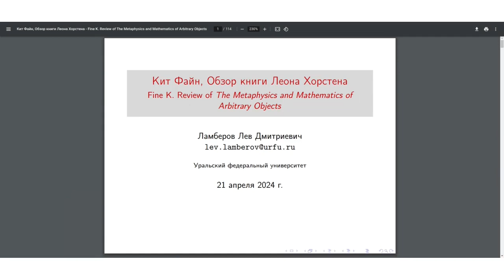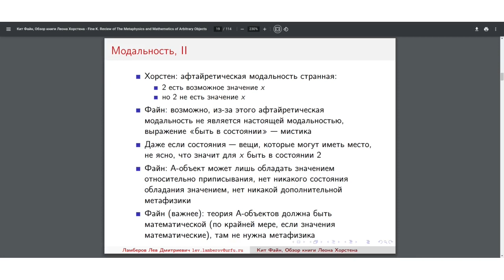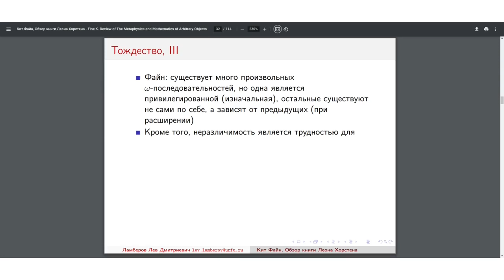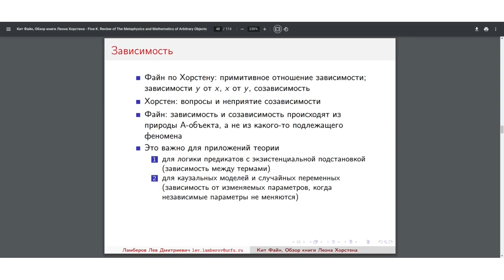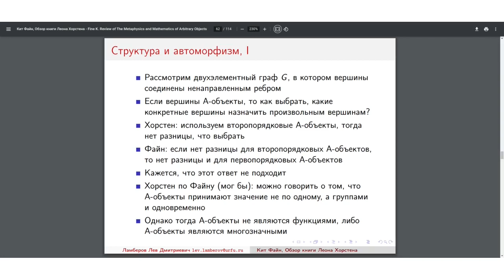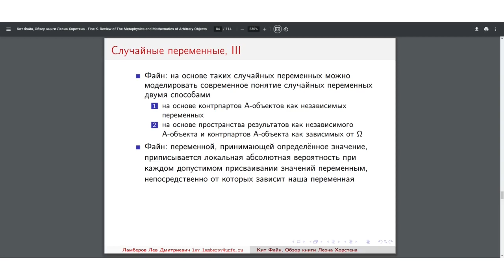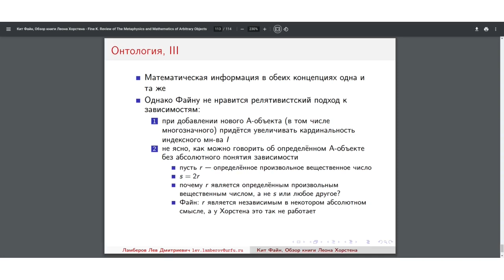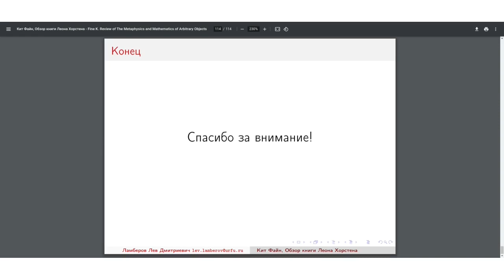20240421: Лев Ламберов о Ките Файне о книге Л. Хорстена "Метафизика и математика произвольных об-ов"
Выступление Льва Ламберова об обзоре Кита Файла книги Л. Хорстена «Метафизика и математика произвольных объектов» (Horsten L. The Metaphysics and Mathematics of Arbitrary Objects) на заседании кружка аналитической философии 21 апреля 2024 г.